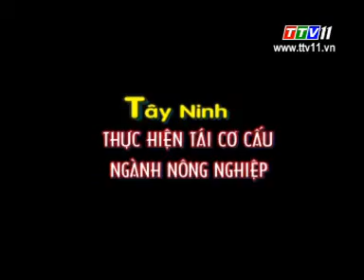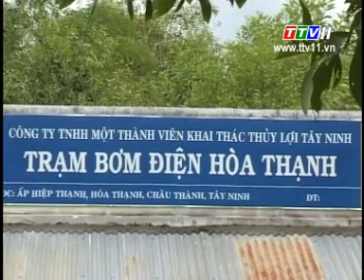Tây Ninh thực hiện tái cơ cấu ngành Nông nghiệp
Tây Ninh trên đường Công nghiệp hóa